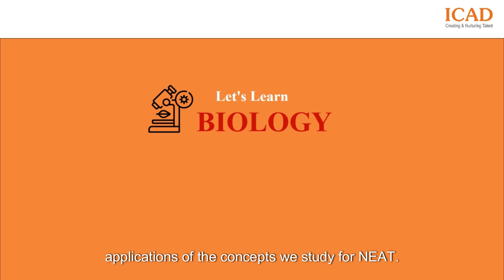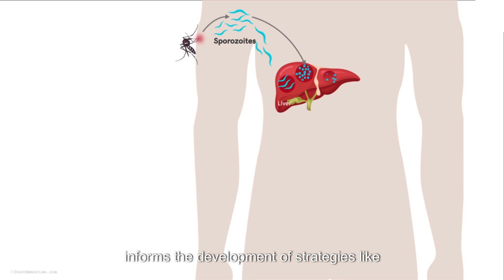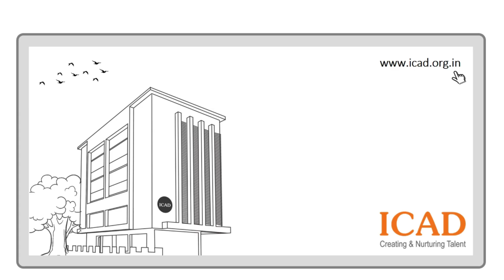ICAD NEET Biology: Exploring the Wonders of Kingdom Protista!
Kingdom Protista is a diverse group of organisms, bridging the gap between plants, animals, and fungi. These microscopic yet versatile beings play essential roles in ecosystems and our daily lives. 🌍✨

💡 How Kingdom Protista Impacts Our Lives:

Aquatic Ecosystems: Protists like phytoplankton produce oxygen and form the base of aquatic food chains. 🌊
Medicine: Protists like Plasmodium help us understand diseases like malaria, aiding in treatment and prevention. 💊
Soil Fertility: Protists improve soil health by decomposing organic matter and recycling nutrients. 🌾
Food Industry: Algae, a type of protist, are used to produce agar and carrageenan, essential in food processing. 🍮
Biofuels: Algae are explored as sustainable sources of biofuel, promising a greener future. 🛢️
From producing oxygen to advancing sustainable energy, Kingdom Protista highlights how small organisms create big transformations! 🌟